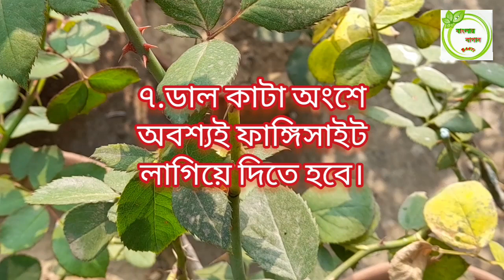শীতের মরসুমে গোলাপ গাছে বেশি ফুল আনার ৮টি গুরুত্বপূর্ণ উপায়||8 Important Tips In Rose Care In Winter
8 Important Tips In Rose Care In Winter Season